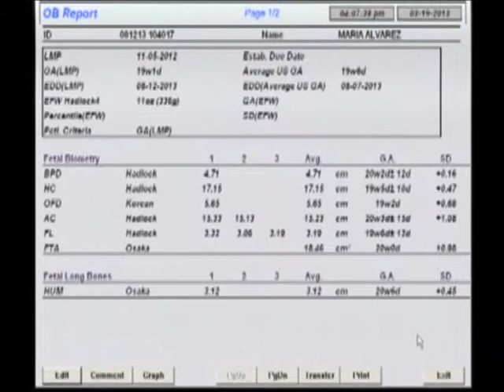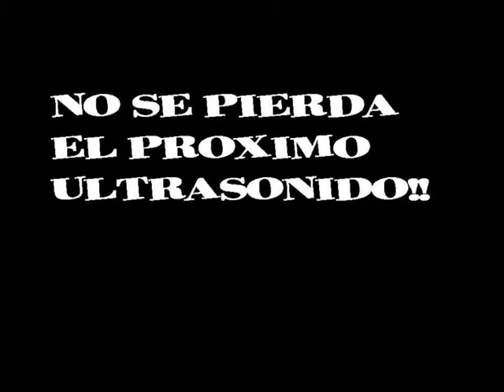Sofia Arnold 2nd ultrasound 19 WEEKS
Sofia Arnold - Segundo ultrasonido (19 semanas)